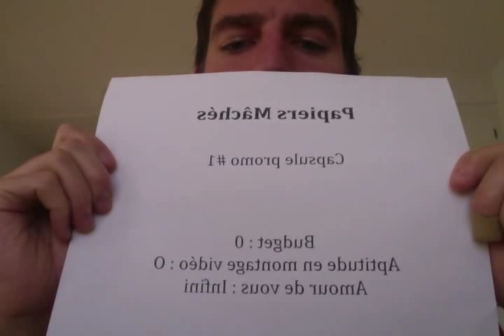Papiers Mâchés (teaser 1)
Papiers Mâchés
De et avec David Paquet
DU 10 AU 28 NOVEMBRE 2015
Salle Jean-Claude Germain
Du Centre du Théâtre d'Aujourd'hui
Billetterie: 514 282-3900